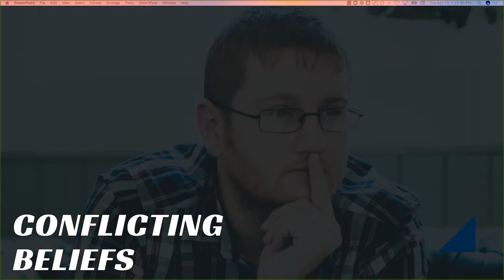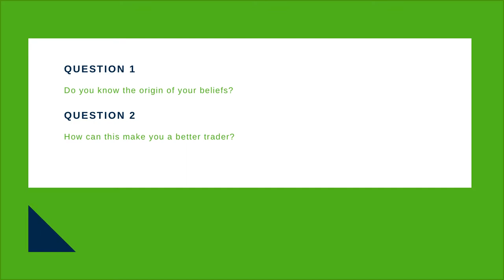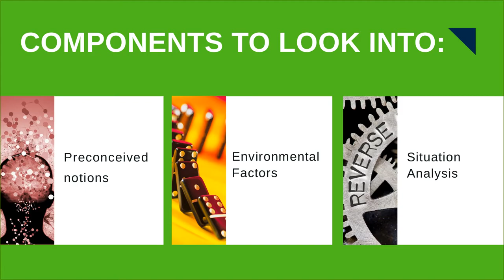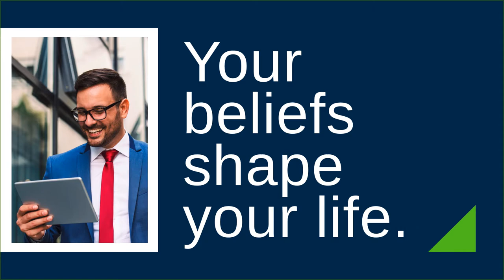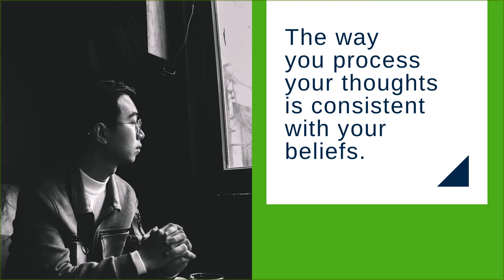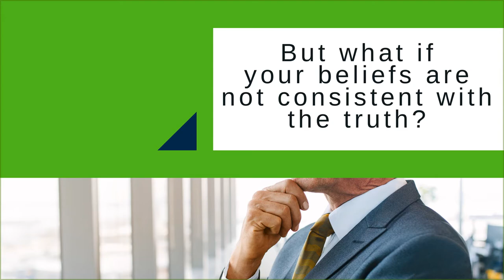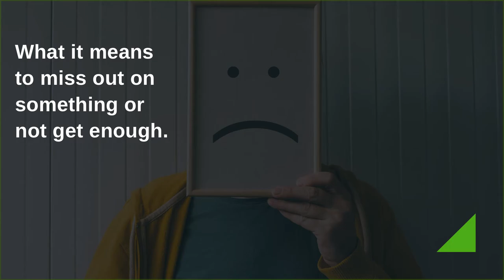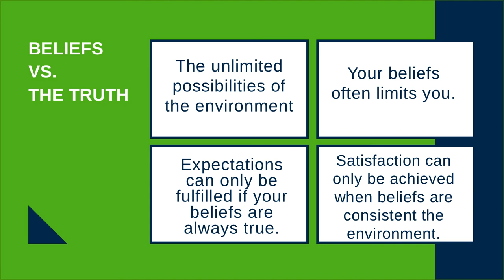Nature Of Beliefs (Episode 015)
Check out the latest episode of the The TradeHacker Mindset!

This episode will focus on a specific topic from the book “Trading in the Zone” by Mark Douglas. We'll be discussing the nature of our beliefs.

Cheers!

YouTube.com/navigationtrading
Facebook.com/navigationtrading